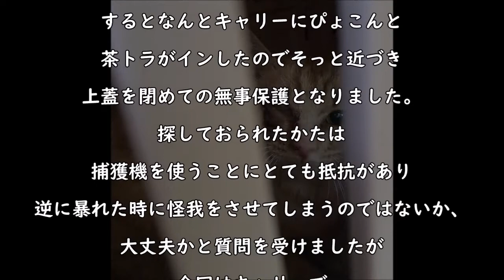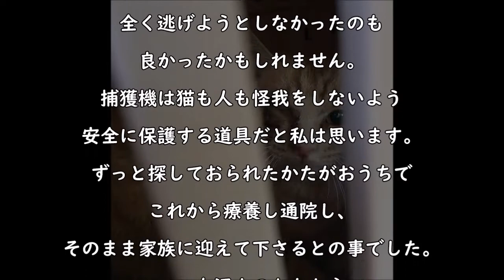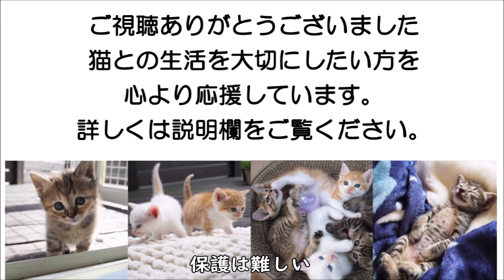保護は難しい